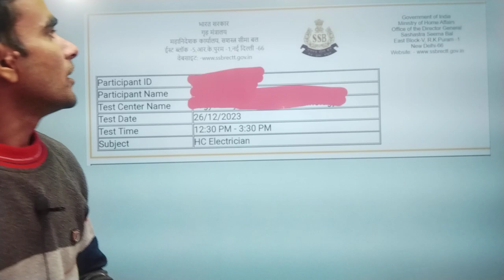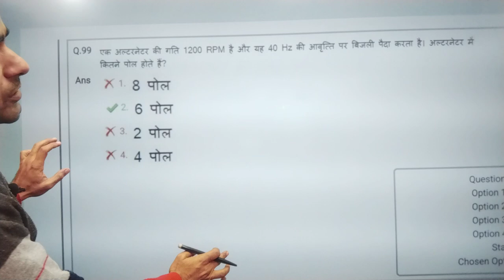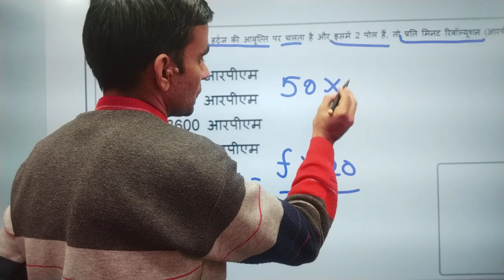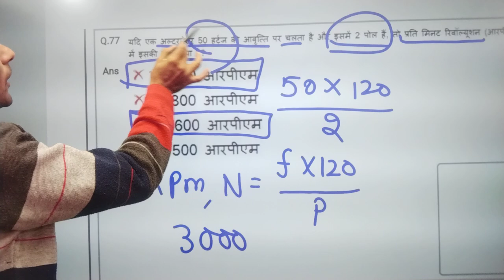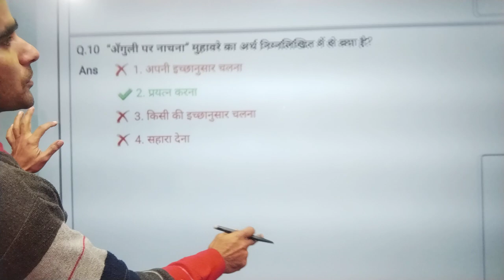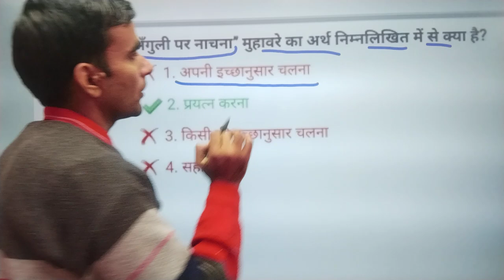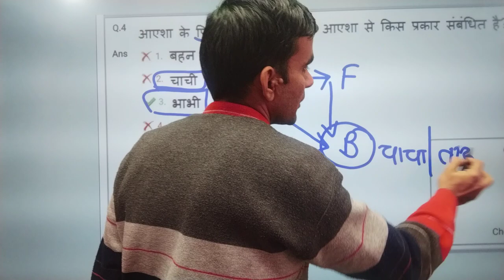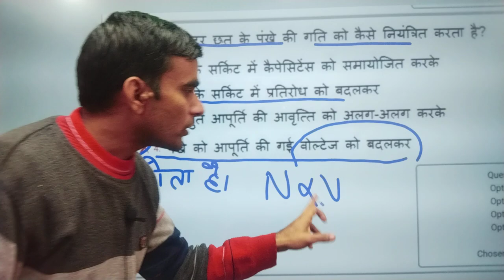SSB HC Electrician objection question|| ssb head constable electrician answer key2023